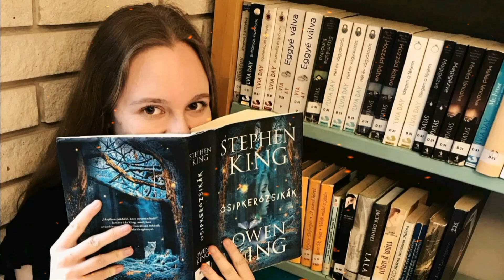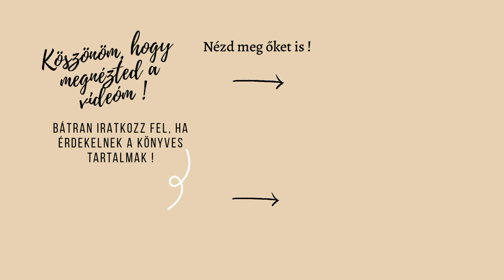Nyisd ki ezt a naplót ! | Szaszkó Gabriella és az ő könyvei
A mai videómban Szaszkó Gabriella könyveiről, illetve egy új induló videósorozatomról beszélek nektek.